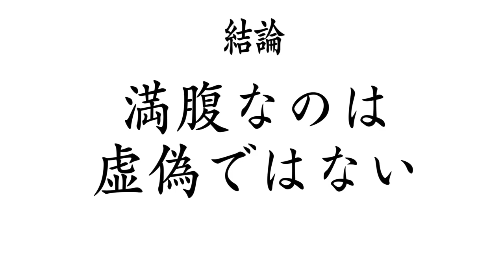【大食い】まさかのコラボ！すき家牛丼早食い対決で驚愕の結果に【大胃王】